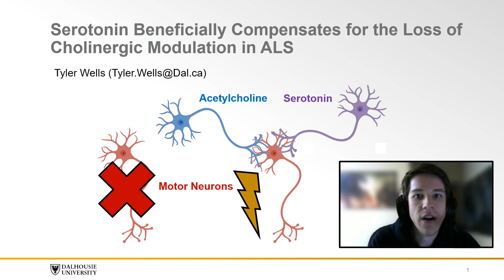Minute to win it: Tyler Wells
Tyler Wells' presentation at the 2023 ALS Canada Research Forum